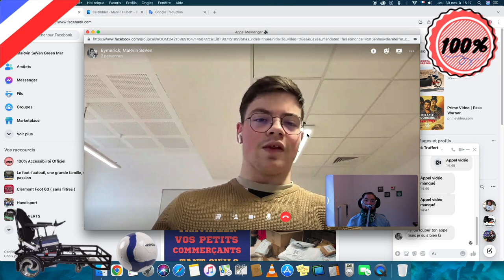Découverte Du Foot Fauteuil 3e Partie 2E épisode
Je viens de terminer ma vidéo, je voulais remercier toutes les personnes qu'ils ont participé à ce reportage